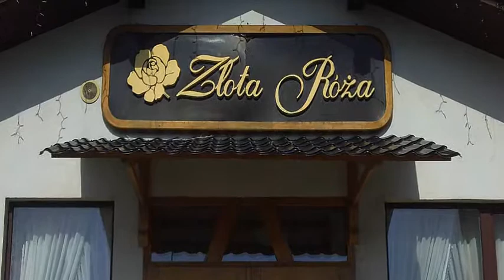Nie ma to jak wesele w Gdańsku w doskonałym towarzystwie:)!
Nie ma to jak wesele w Gdańsku w doskonałym towarzystwie:)! Pozdrowienia dla odlotowej Pary Młodej i Gości!